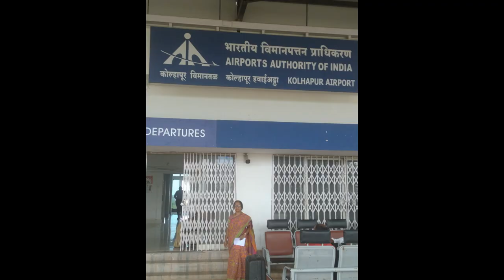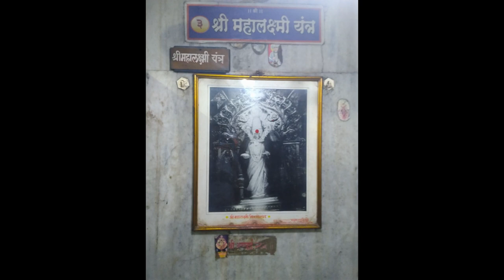KOLHAPUR MAHALAKSHMI TEMPLE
Hi
This video is regarding the importance of Sri Mahalakshmi Temple Kolhapur